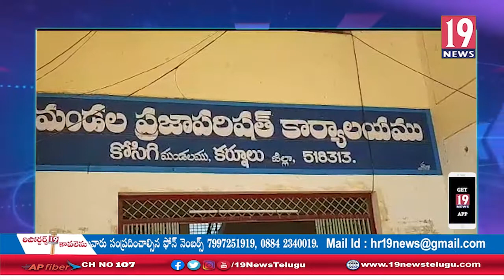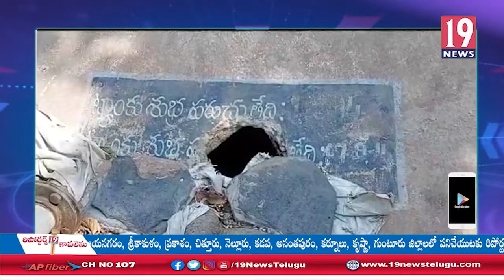కొసగిలో ప్రజల ప్రాణాలతో చలగాటమాడుతున్న మంచి నీరు: కర్నూలు జిల్లా